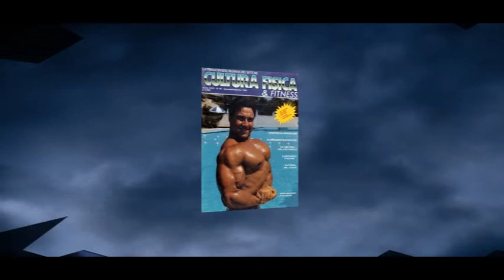Piero Nocerino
VIDEO EDITING AND COMPOSIT BY ME